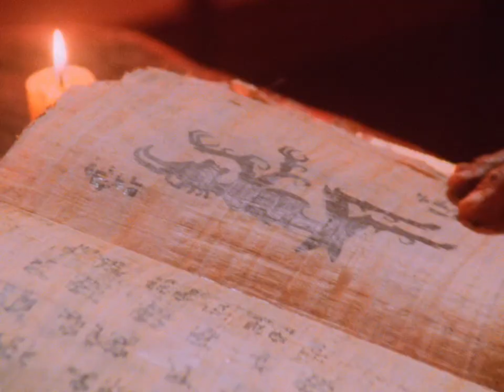Something Just Like This || Babylon 5 | John x Delenn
I'm not looking for somebody with some superhuman gifts.